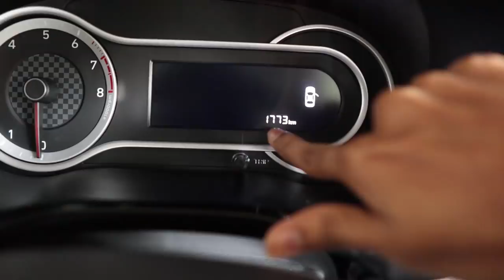DUDYക്ക്‌ ഒരു AQUARIUM WITH FISH🐟🤩എല്ലാം🔥സെറ്റാക്കി🔥UNBOXINGDUDE l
DUDY CHANNEL @4kdudy

EXTERNAL HD=

2.1 TO 5.1 AUDIO